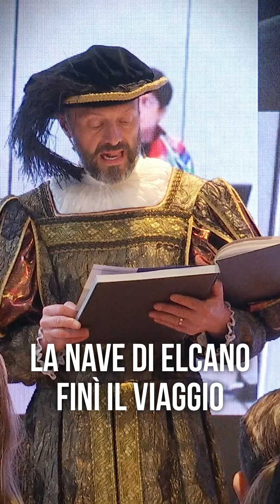Abstract 2 Magellano - Radisson Business Meeting